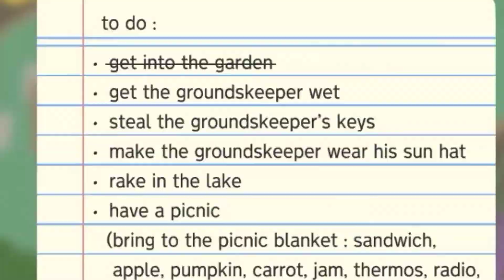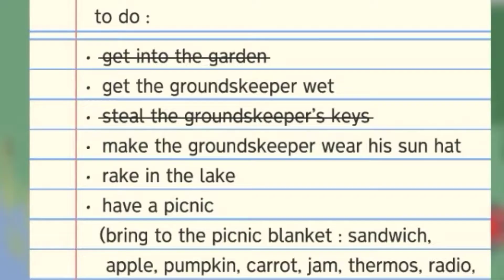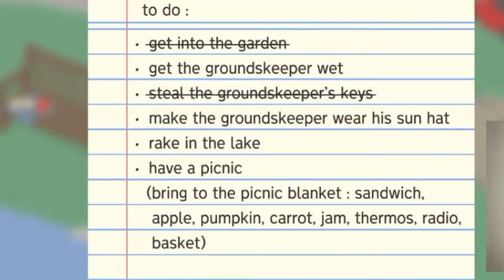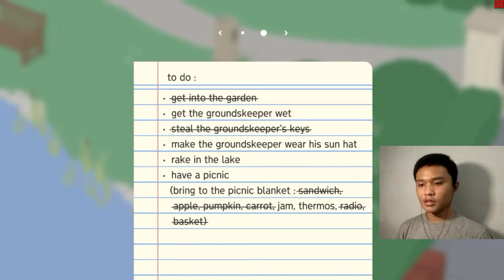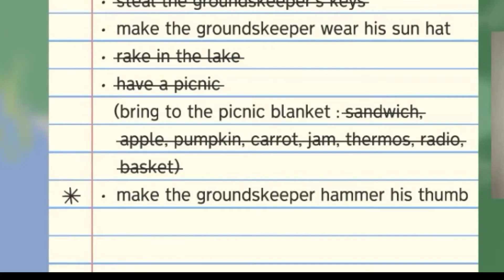Jadi Angsa Dulu - Untitled Goose Game - Indonesia Part 1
kalo klean jadi angsa kalian mau ngapain?
kalo gw sih kek ni angsa :v

Kasih Like

Coment Di Bawah

Bye Bye